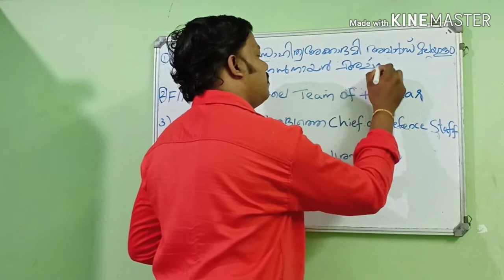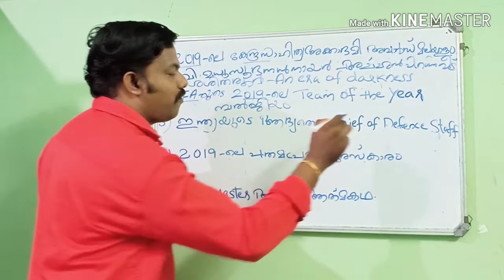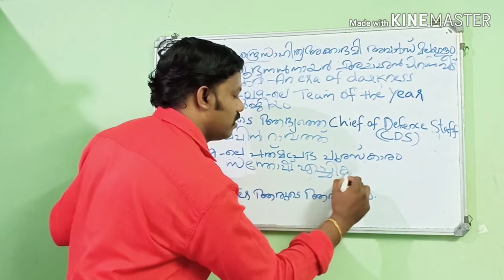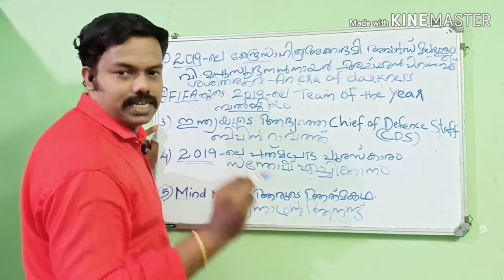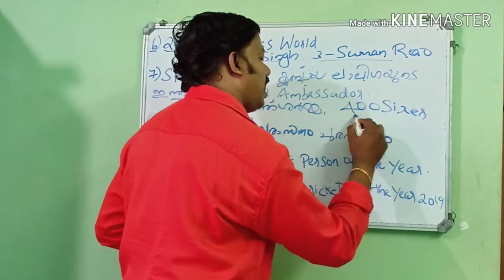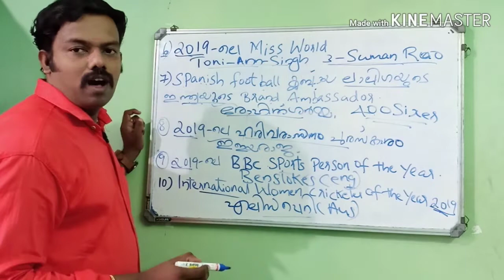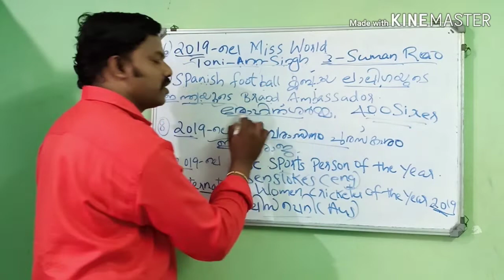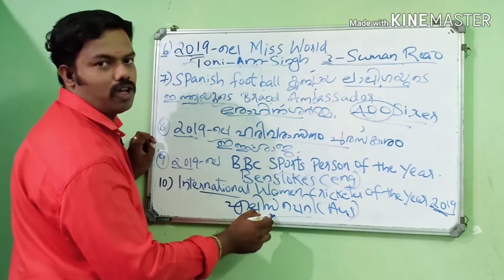KERALA PSC LDC 2020 CURRENT AFFAIRS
IMPORTANT CUTRENT AFFAIRS LDC LP-UP SI